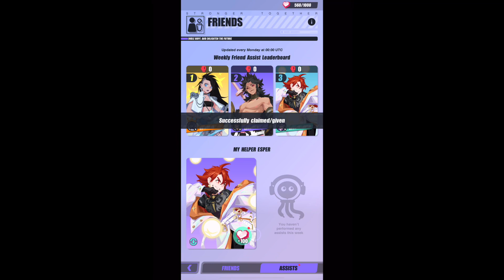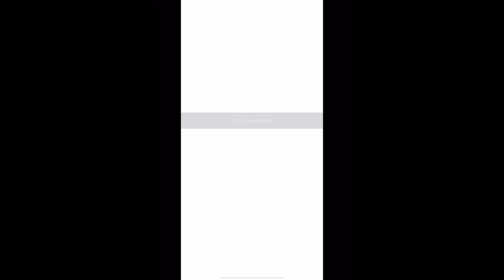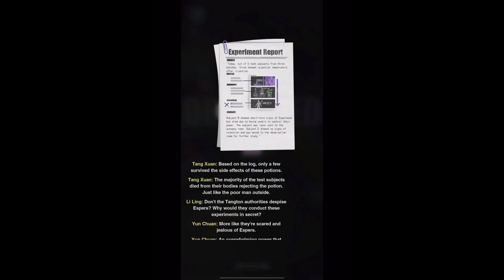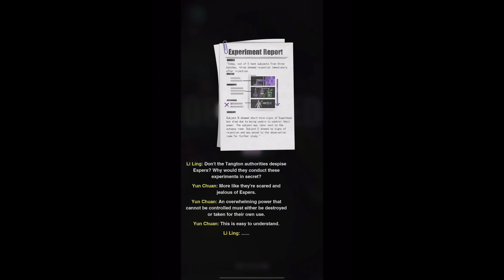Dislyte Part 190